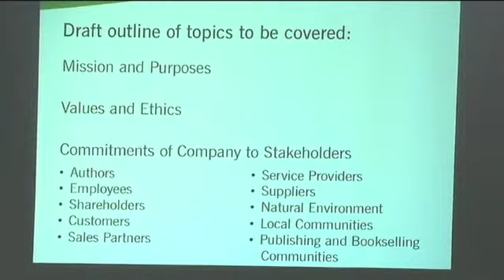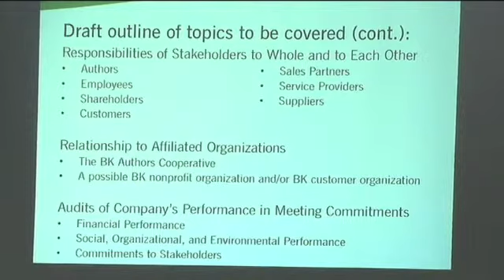The Berrett-Koehler Constitution- Steve Piersanti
From the BK 20th Anniversary Celebration